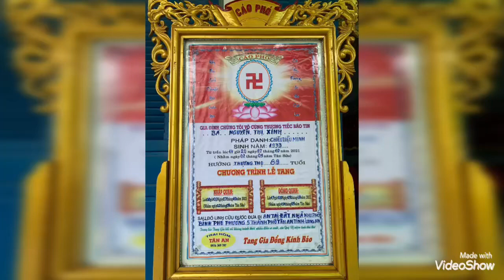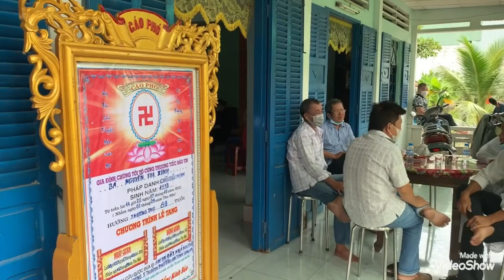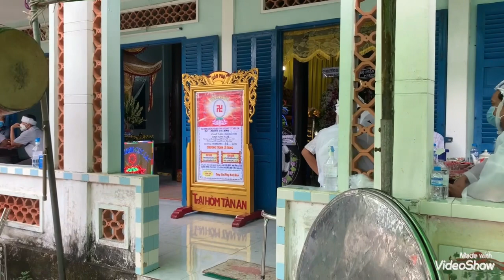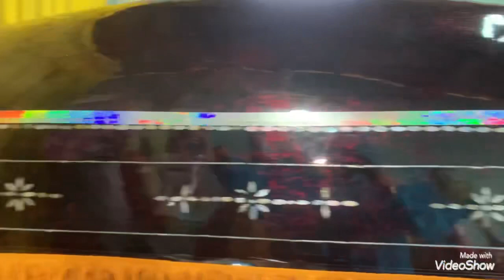Lễ Tang Cụ Bà Nguyễn Thị Xinh 89T(trại hòm Tân An)